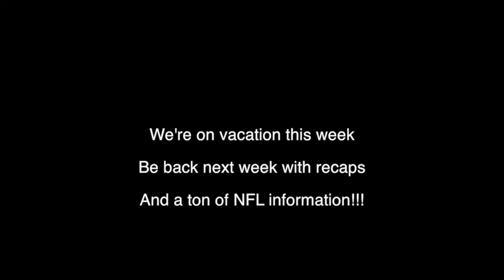NFL Week 5 Picks